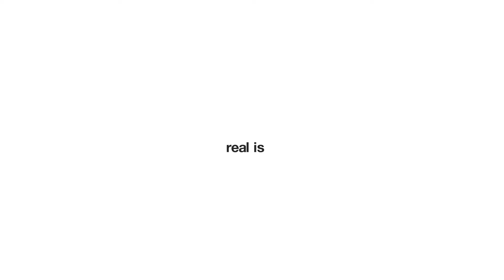QUT – Shape the Future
At QUT we’ll prepare you to shape the future, with passion, resilience, confidence and drive.